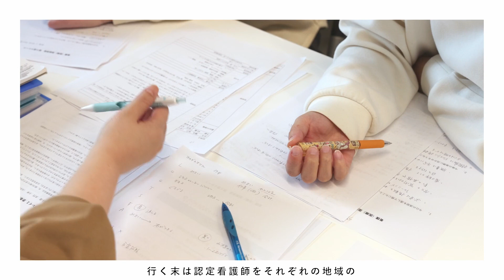「感染管理認定看護師」の育成で感染症から地域医療を守る｜Health Wave KORIYAMA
公益財団法人星総合病院高度専門教育センター

　交通が発達した現代において、一度どこかの国で流行した感染症は世界規模で広まりやすくなっています。そんな感染症の治療と拡大防止の要となる医療機関でリーダーシップをとるのが、感染管理認定看護師です。2023 年 9 月、郡山市にある公益財団法人星総合病院高度専門教育センター（以下、高度専門教育センター）が、東北初となる感染管理認定看護師（B 課程）の教育機関を開講しました。感染症から地域を守るリーダーの育成をスタートさせた方の思いを聞きました。

「感染管理認定看護師」の育成で感染症から地域医療を守る
（心と体の健康応援サイト ココカラこおりやま！）

--　Health Wave KORIYAMAとは　--
「自分の健康は自分で守る」―わかってはいても、何から始めればいいのかわからない。そんな人も多いのではないでしょうか。
郡山市には、健康について考えたり、行動したりする「きっかけ（波=Wave）」をつくろうと、さまざまな取り組みを続ける人々がいます。
「健康」に寄せるそれぞれの思いを、インタビューと写真でお伝えします。

“健康のきっかけは、すぐそばにある。”